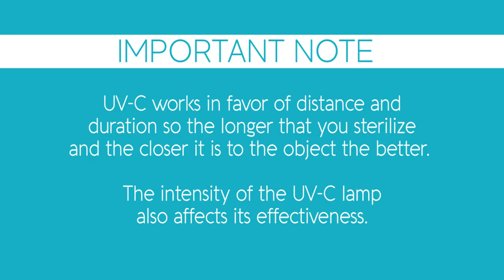Can the UV Care Ultra Germ Zapper Kill Bed Bugs?